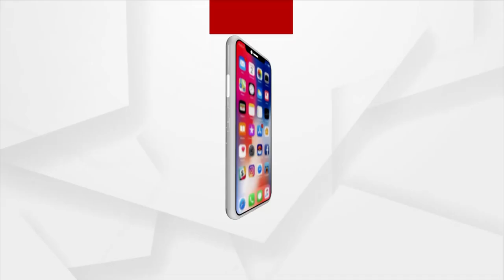ଧାନ କିଣା ହେଲା ହେଲେ ହିସାବ ମିଳିଲାନି..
ଧାନ କିଣାରେ ବ୍ୟାପକ ଅନିୟମିତିତା ଅଭିଯୋଗ ଭିତରେ ଆଜି ଠାରୁ ଆରମ୍ଭ ହୋଇଛି 2022-23 ଖରିଫ ପାଇଁ ଧାନସଂଗ୍ରହ ପ୍ରକିୟା.. ଏଥର ଖରିଫ ଓ ରବିରେ ମୋଟ 71 ଲକ୍ଷ ମେଟ୍ରିକ ଧାନ ସଂଗ୍ରହ ଲକ୍ଷ୍ୟ ରଖାଯାଇଛି